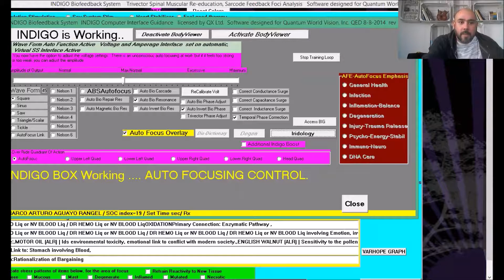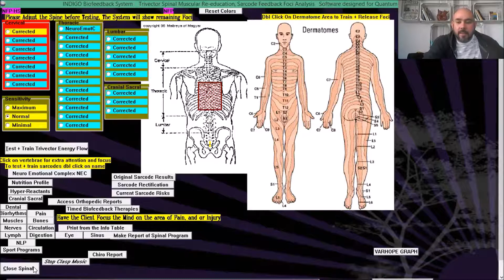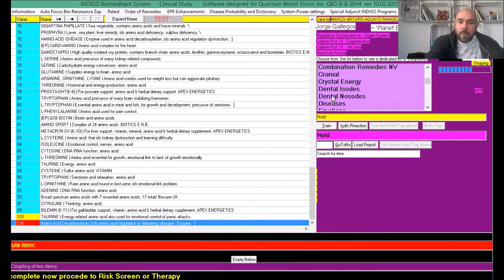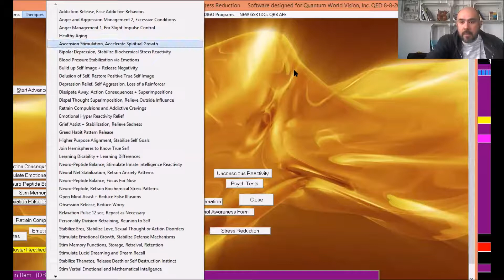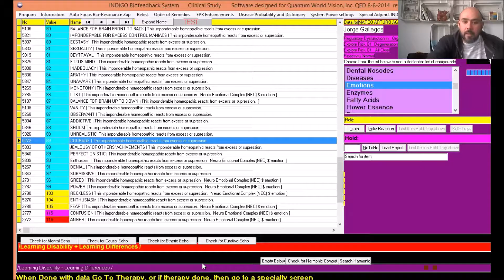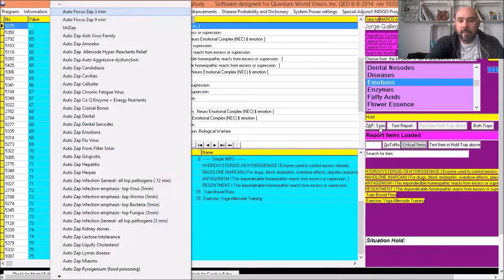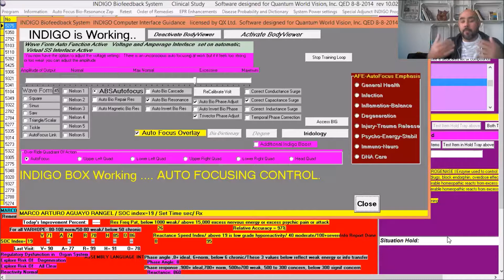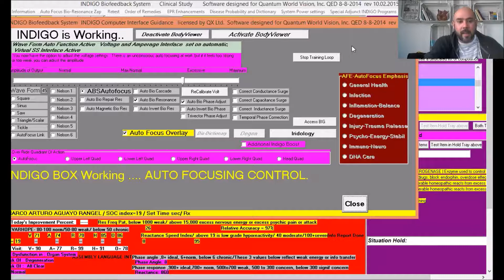Biodescodificación Caso de Cáncer Parte 3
BIENVENIDO AL SEMINARIO DE MEDICINA ENERGÉTICA, HACEMOS TERAPIA CON EL SISTEMA DE BIOFEEDBACK SCIO/ INDIGO/ EDUCTOR...